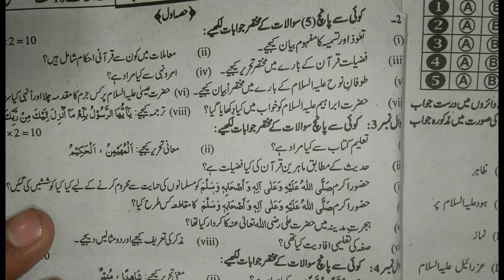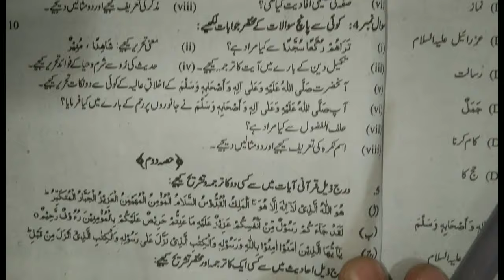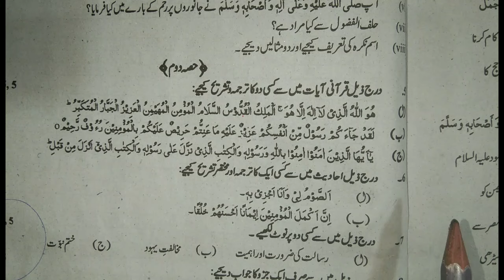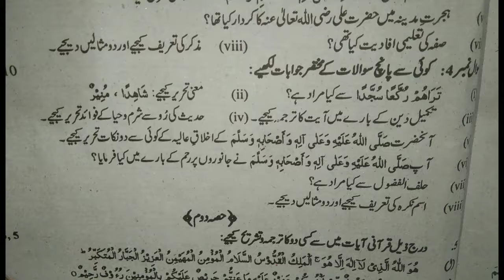Islamiat elective class 9th board paper pattern 2024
Is video ma mana islamiat elective ka paper pattern dikya ha.